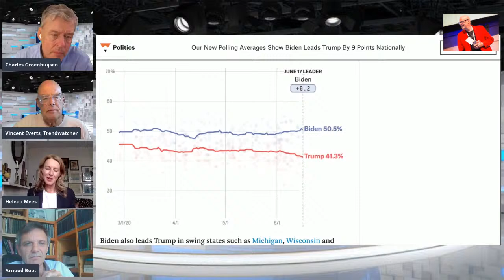Charles & Vincent show: De economische recessie, Heleen Mees & prof Arnoud Boot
We praten over de econmische recessie/depressie die we gaan meemaken in 2020 en 2021. Hoe gaat het internationaal? Binnen Europa en binnen Nederland. Wat kunnen we zelf doen en wat hangt af de internationale economie. Welke sectoren zijn over een jaar weer boven jan en welke zullen blijvend veranderen.

Gasten:
- Heleen Mees, econoom, volksrant colomnist, expert China, woont in New York
- Anrout Boot prof. Uva, econoom & financien. Interesse in sustainability.

Onderwerpen
Internationaal:
Waar gaan we naar toe; hoe groot schade, disruptie.
Verschillen USA, China, China rest of world
Kan het tot internationale spanningen leiden?
Wat gaat hierdoor binnen europa gebeuren?
Wat zijn de kansen?
Krijgen we een groenere economie of juist nu even niet?
Nationaal:
Hoe groot zal de recessie worden in 2020,2021, wanneer weer op 2019 nivo?
Pakt NL. regering het goed aan?
We geven geld uit als een dronken zeeman. Hoe loopt dat af?
Beschermen we niet te veel bestaande economie/bedrijven?
Elke crisis leidt tot innovatie en nieuwe bus modellen. Nu weer?